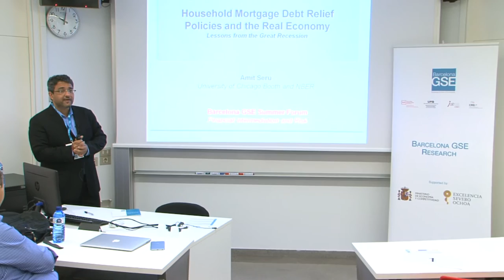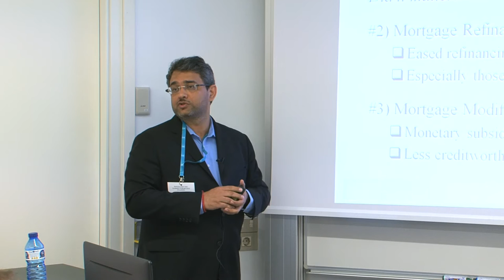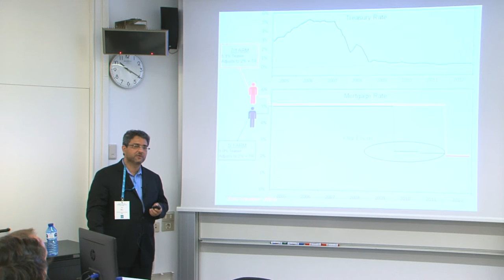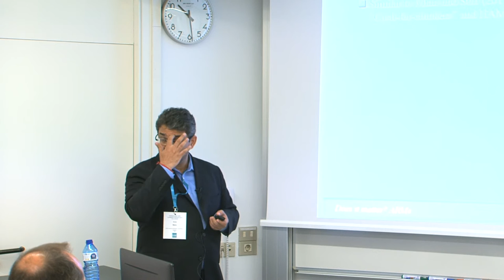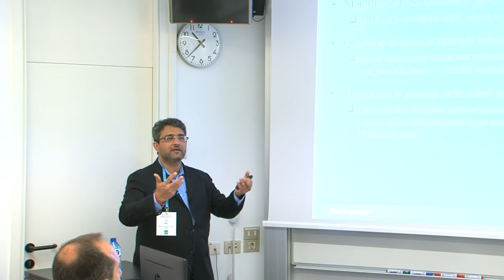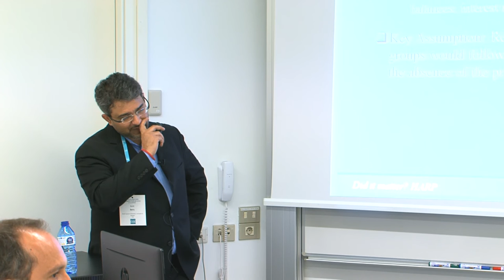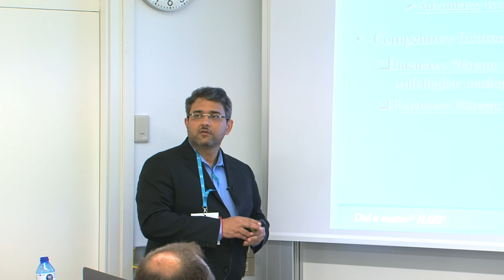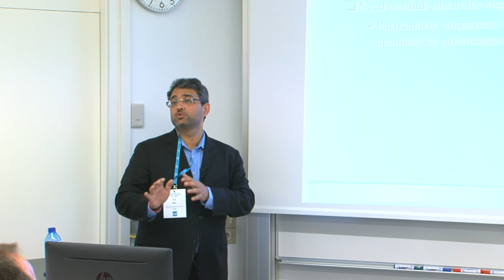Amit Seru (Chicago Booth) - Barcelona GSE Summer Forum 2016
“The Transmission of Economic Shocks from Households to the Real Economy: Evidence from Mortgage
and Consumer Credit Markets”
Workshop on Financial Intermediation and Risk